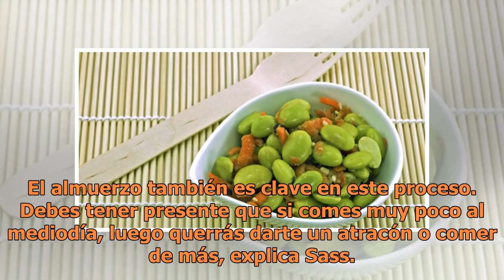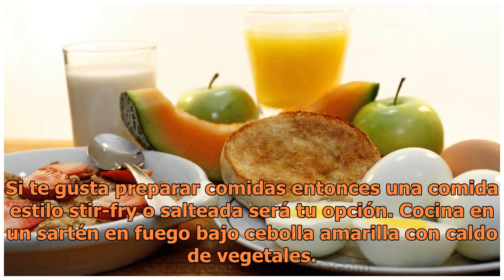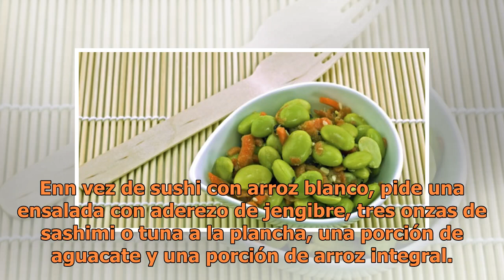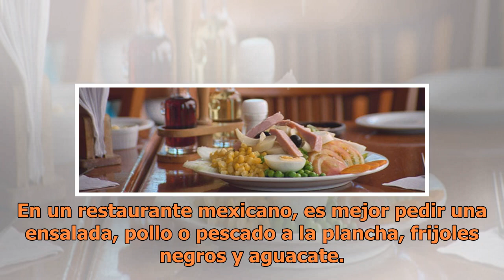Si quieres bajar de peso, tienes que almorzar estos alimentos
Si tienes como resolución cambiar tu estilo de alimentación o simplemente quieres bajar algunas libras de más, estos consejos podrían ayudarte a lograr tus objetivos. Un artículo publicado por la nutricionista Cynthia Sass en TIME Health expone que aunque el desayuno es una de las comidas más import...